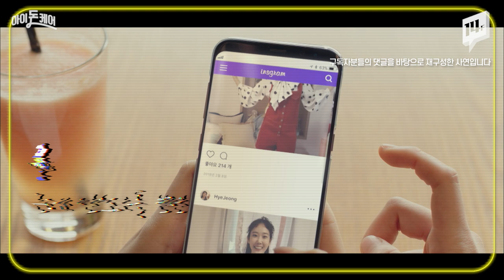남과 비교하며 자존감이 낮아질 때 /14F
SNS 속 친구들은 취업, 여행, 연애, 운동 다 챙기며 행복해 보이던데...
인스타 할 때마다 남과 비교하며 한없이 작아지는 나 자신을 마주쳤을 때의 해결법을 알려드립니다!